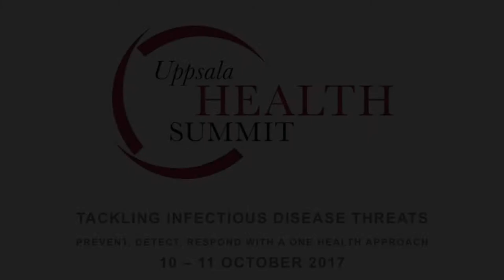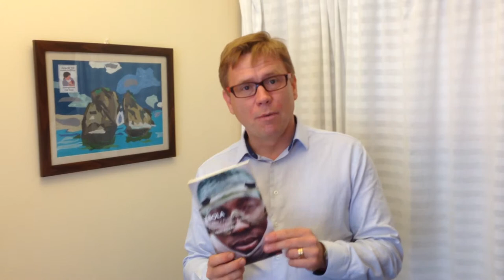Dr Mats Målqvist on Resilient Communities: A need for change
Meet with Dr. Mats Målqvist, researcher at Uppsala University’s department of Women's and Children's Health. Dr Målqvist is responsible for the workshop Resilient Communities: A need for change at Uppsala Health Summit 10 - 11 October 2017.